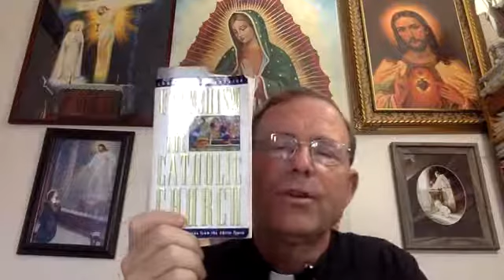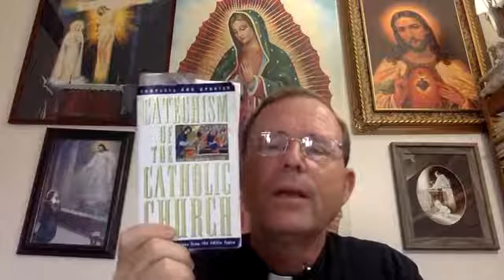DAILY READINGS, CATECHISM AND REFLECTION | JULY 28, 2020